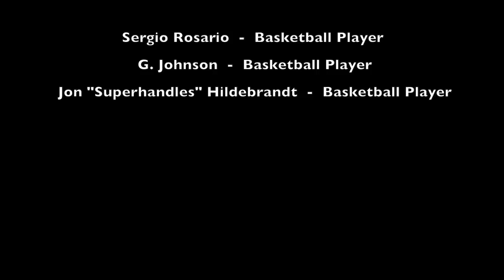Superhandles 1 on 1 (Episode 2) ft. G. Johnson, Sergio Rosario, and Supe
This is episode 2 of our recent 1 on 1 games. This video features Sergio Rosario, G. Johnson, and Supe.